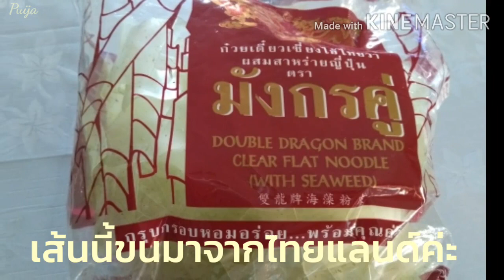EP.230 เส้นก๋วยเตี๋ยวเซียงไฮ้ผัดซีอิ้วสะโพกไก่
สวัสดีค่ะวันนี้มาชวนเพื่อนทำเมนูเส้นก๋วยเตี๋ยวเซียงไฮ้ผัดซีอิ้วไก่ทานกันค่ะ เมนูง่ายแทนผัดเส้นใหญ่ซีอิ้ว ครัวบ้านๆ ง่ายๆ อยากกินอะไรก็ทำกินค่ะ